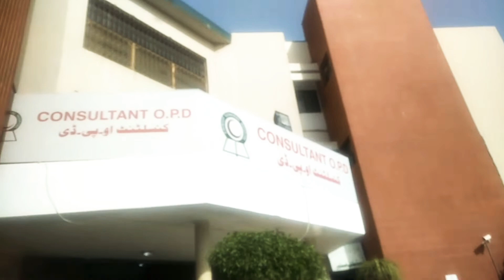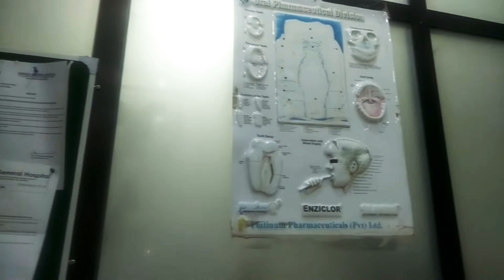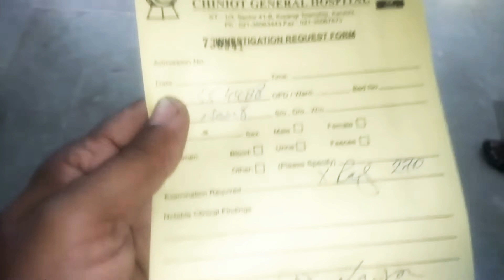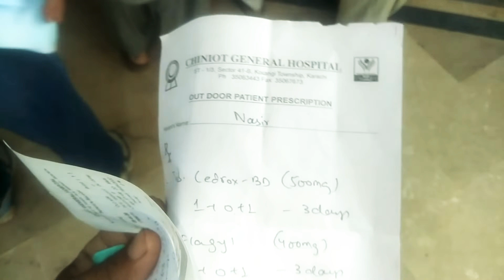Chiniot general hospital se aaj karvaya danto ka checkup